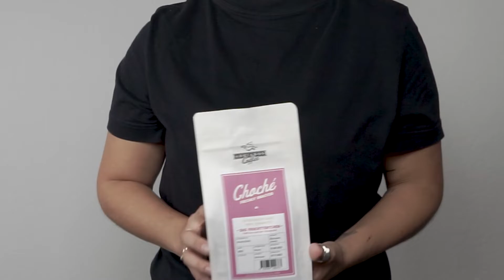Our Coffee | Choché | Adrianos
Wir stellen vor: «CHOCHÉ» DAS FRUCHTTÖRTCHEN – fehlt nur noch der Schlagrahm

Selten findet man einen Kaffee aus Äthiopien, welcher nicht von einer Kooperative stammt.

Normalerweise schliessen sich mehrere Hundert Kleinbäuer*innen zusammen und sind somit Teil einer Genossenschaft. Nicht so Produzent Khalid Shifa. Er hat die Kaffeefarm «Echemo» von seinem Grossvater geerbt und führt diese nun in der dritten Generation weiter. Zusammen mit seinem Bruder pflegen und kultivieren sie mit besonderer Hingabe die Wildkaffeepflanzen aus dem nahe gelegenen Choché-Wald, welcher der Legende nach die Wiege des äthiopischen Kaffees ist.

Auf 2100 M. ü. M. sind es mittlerweile 35 Hektaren, welche die Echemo Farm bewirtschaftet. Neben der klassischen gewaschenen Aufbereitung hat Kahlid vor 3 Jahren begonnen, mit der Honey-Aufbereitung zu experimentieren. Dabei werden die Kaffeekirschen nach dem Entpulpen entweder direkt an der Sonne getrocknet, oder in Plastiksäcken/-planen zugedeckt für mehrere Tage fermentiert. Danach werden sie auf klassischen afrikanischen Trockenbetten zu Ende getrocknet.

Die Honey-Aufbereitung gibt dem Single Origin Kaffee seine einzigartige Komplexität, macht ihn rund und gibt ein wunderbares Mundgefühl mit seidiger Textur. So auch bei unserem Choché. Die Fruchtaromen explodieren förmlich im Gaumen: Getrocknete Pflaume dominiert von Anfang an und bleibt lange hängen. Dazu etwas Mirabelle und reife Trauben. Wunderschön, wie sich die Süsse mit den Flavours vermischt, wie ein Löffel Honig auf der Zunge. Dazu die samtige Haptik, weich, ja fast schon schwebend. Und zum Schluss gesellt sich etwas Schwarztee dazu, wir finden diese florale Note passt perfekt zum grandiosen Finish dieses Espresso.

Tipp: Als Cappuccino ist der Choché ebenfalls ein Fruchttörtchen mit Sahnehäubchen!

ℹ️ Direct Trade ist besser als Fair Trade: Alle paar Jahre bereisen wir die Ursprungsländer des Kaffee und besuchen die Kaffeeplantagen unserer Lieferanten. Dieser direkte Kontakt mit den Produzenten erlaubt es uns, Kaffee ohne Umweg über Broker oder Börsen etc. direkt ab Plantage einzukaufen. Den Import organisieren wir zusammen mit Röstkollegen oder Kaffee-Spezialitäten-Händler, welche dieselbe Philosophie wie wir verfolgen.

ℹ️ Bei Adrianos rösten wir unseren Kaffee selber und wir zapfen im Adrianos Bar & Café unser eigenes Bier, suchen die besten Weine und bieten aussergewöhnliche Softdrinks an. Unseren Eistee brühen wir selber, mixen ausschliesslich Klassiker und kreieren laufend neue, alkoholfreie Drinks.